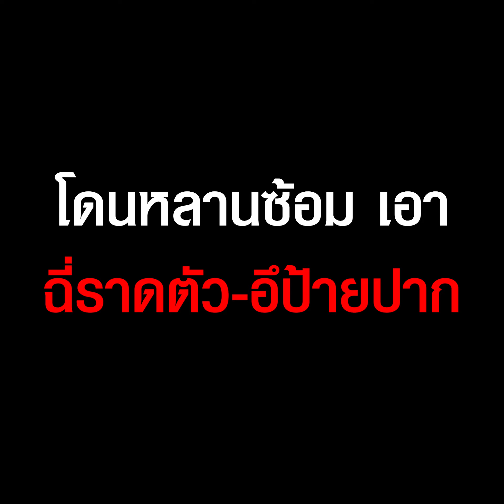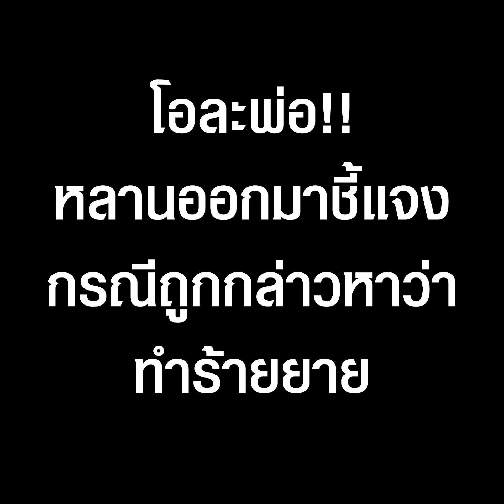โอละพ่อ หลานแจงกรณีทำร้ายยาย เผยชอบเรียกร้องความสนใจ| TopNewsทั่วไทย | TOP NEWS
โอละพ่อ ด้านหลานออกมาชี้แจงกรณีถูกกล่าวหาว่าทำร้ายยาย เผยประพฤติกรรมยายสุดแสบชอบเรียกร้องความสนใจ